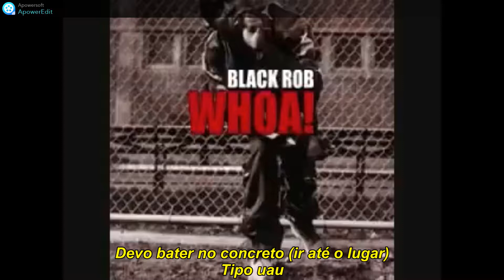Black Rob Like Whoa Legendado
Produced by Buckwild
Lançado em 7 de março de 2000
Faixa 2